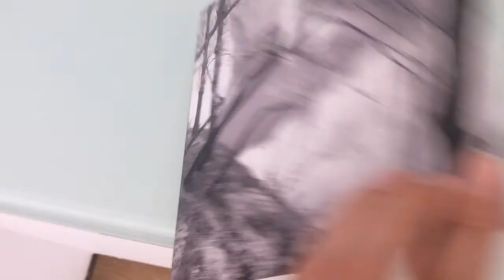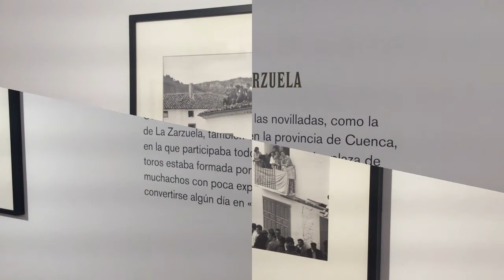Выставка от cajasol в центре Севильи: "50-ее годы в Испании". "